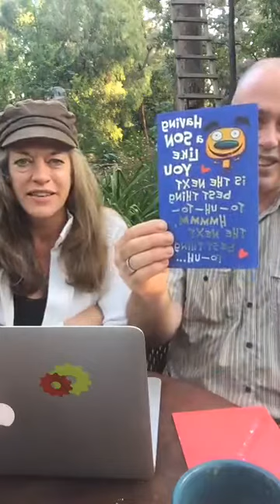Feel It Real Fun Episode 228 - Manifesting Valentines Making Manifesting Easy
Join Us for FEEL IT REAL FUN - Episode 228 - Manifesting Valentines and More! - Join us Live At The Top Of The Hour!

“This agreement is never made between two persons. It is between the awareness and the thing desired. You are now conscious of being, so you are actually saying to yourself, WITHOUT using words, “I AM.” Now, if it is a state of health that you are desirous of attaining, before you have any evidence of health in your world, you begin to FEEL yourself to be healthy.”

“And the very second the FEELING “I AM healthy” is attained the two have agreed. That is, I AM and health have agreed to be one and this agreement ever results in the birth of a child which is the thing agreed upon – in this case, health.” – Neville Goddard

“Once you have planted this seed in your imagination, do not uproot it by being anxious about how it will be accomplished. Each seed has its own appointed time. Some seeds take a few days; others a little longer. Feel confident that what you have planted will appear in your world.”

Feel It Real Fun is the Daily Video Show on making Feel It Real your everyday way of life.  The show is LIVE 8:00 AM Melbourne, Australia time, weekdays

If you want to get results like we do - join us in Manifesting Mastery